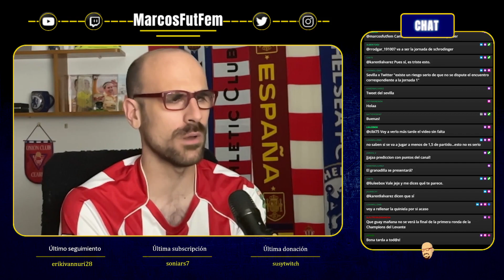La MEJOR ALINEACIÓN del FC BARCELONA | ¿MARIONA o PINA? | ¿SALMA delantera? | ONA en la izquierda?